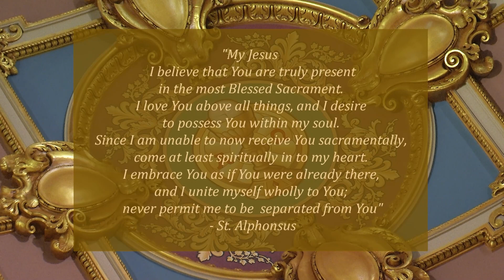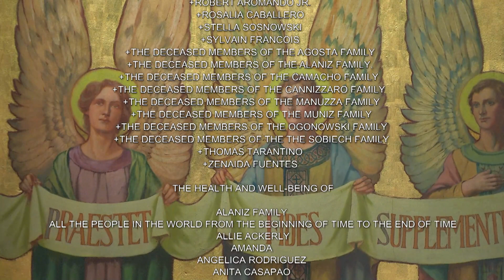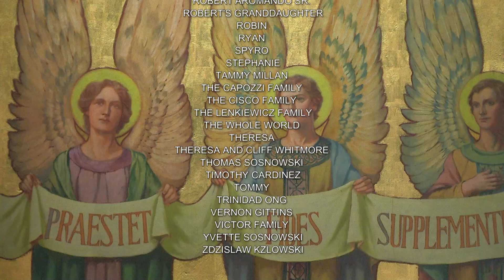English Mass 04 18 23, Tuesday of the Second Week of Easter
Today's celebrant is Reverend Alonzo Cox.

Lectionary: 268

Reading 1
Acts 4:32-37
The community of believers was of one heart and mind,
and no one claimed that any of his possessions was his own,
but they had everything in common.
With great power the Apostles bore witness
to the resurrection of the Lord Jesus,
and great favor was accorded them all.
There was no needy person among them,
for those who owned property or houses would sell them,
bring the proceeds of the sale,
and put them at the feet of the Apostles,
and they were distributed to each according to need.

Thus Joseph, also named by the Apostles Barnabas
(which is translated ""son of encouragement""),
a Levite, a Cypriot by birth,
sold a piece of property that he owned,
then brought the money and put it at the feet of the Apostles.
Responsorial Psalm
Ps 93:1ab, 1cd-2, 5
R.(1a) The Lord is king; he is robed in majesty.
or:
R. Alleluia.
The LORD is king, in splendor robed;
robed is the LORD and girt about with strength.
R. The Lord is king; he is robed in majesty.
or:
R. Alleluia.
And he has made the world firm,
not to be moved.
Your throne stands firm from of old;
from everlasting you are, O LORD.
or:
R. Alleluia.
Your decrees are worthy of trust indeed:
holiness befits your house,
O LORD, for length of days.
or:
R. Alleluia.
Alleluia
Jn 3:14-15
R. Alleluia, alleluia.
The Son of Man must be lifted up,
so that everyone who believes in him
may have eternal life.
R. Alleluia, alleluia.
Gospel
Jn 3:7b-15
Jesus said to Nicodemus:
"'You must be born from above.'
The wind blows where it wills, and you can hear the sound it makes,
but you do not know where it comes from or where it goes;
so it is with everyone who is born of the Spirit."
Nicodemus answered and said to him,
'How can this happen?"
Jesus answered and said to him,
"You are the teacher of Israel and you do not understand this?
we speak of what we know and we testify to what we have seen,
but you people do not accept our testimony.
If I tell you about earthly things and you do not believe,
how will you believe if I tell you about heavenly things?
No one has gone up to heaven
except the one who has come down from heaven, the Son of Man.
And just as Moses lifted up the serpent in the desert,
so must the Son of Man be lifted up,
so that everyone who believes in him may have eternal life."